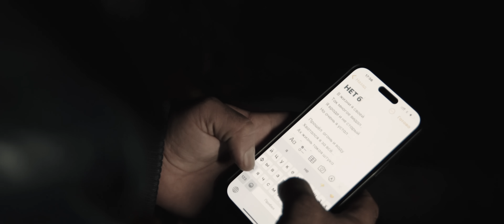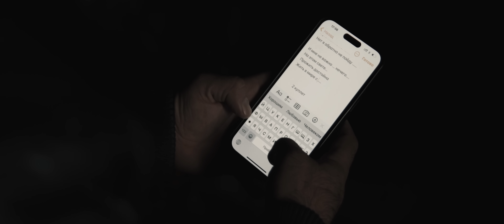AKOP JAN - Нет больше сил - ПРЕМЬЕРА 2024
Премьера новой авторской песни Akop Jan - "НЕТ БОЛЬШЕ СИЛ"

Дорогие друзья!

С радостью и волнением анонсирую выпуск своей новой песни "НЕТ БОЛЬШЕ СИЛ", которая состоится 26 ноября! Эта композиция — результат моего стремления донести до каждого из вас мысли о том, как важно оставаться человеком даже в самые трудные времена.

🖋️ Слова и музыка — Акоп Акопян
🎵 Аранжировка — Олег Медведев
🎷 Саксофон — Арнольд Аракелян
🎥 Видео — Руководство Левон Аракелян - ПРО-ГОЛОСА

"НЕТ БОЛЬШЕ СИЛ" — это напоминание о том, что, как бы ни было сложно, мы должны идти только вперёд, не оглядываясь назад. Обратный путь всегда легче, но на самом деле, жизнь — это бесконечный путь к нашим целям. Я надеюсь, что эта песня поможет вам найти свою дорогу и веру в лучшее.

Из собственного опыта знаю, как тяжело порой бывает… Но именно вера в Бога и надежда сделали меня тем, кто я есть сегодня. Я пишу и пою для вас, чтобы вдохновлять, поддерживать и напоминать, что добро 💖 и свет 🌟 всегда рядом.

Приглашаю вас вместе с нами отпраздновать эту премьеру! Слушайте, наслаждайтесь и не забывайте делиться этой новинкой с вашими близкими!

С любовью и добром, ваш любимый артист,
Akop Jan (Акоп Акопян) 🎤✨